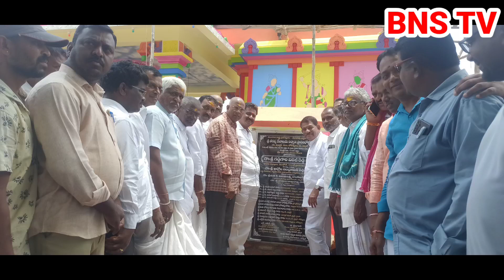మక్క కొనుగోలు పాలాభిషేకం చేసి. బీరప్ప స్వామి గుడి ఇనగ్రేషన్ లో పాల్గొన్న ఎమ్మెల్యే విట్టల్ రెడ్డి